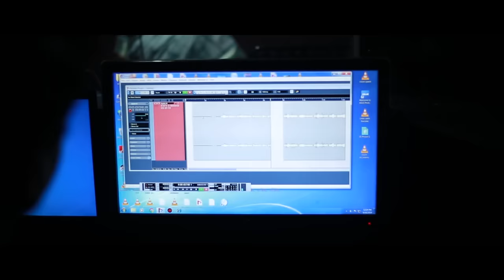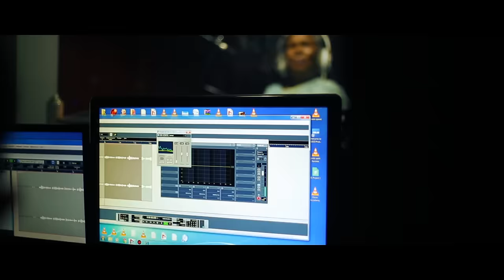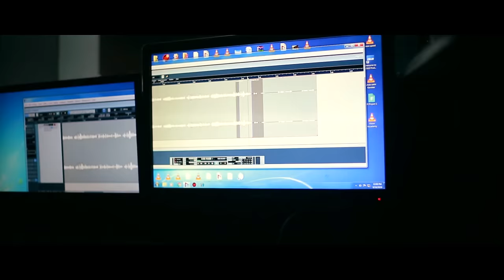Veli Vela | Vava Movie Song | Nanjamma Song | M S Sankar Basheer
Watch Veli Vela | Vava Movie Song | Nanjamma Song | M S Sankar Basheer

Lyrics & Sung By | Nanjiyamma
Music | Sheikh Ilahi

Directed By | M S Sankar Basheer
Dop & Cuts | Noushu Boomas
Story & Screen Play | Basheer Kondeth
Make up | Mani Thelakkad
Art | Azeez Karuvarakundu
Location Manager | Chinnathambi
Ass Camera | Shihab Dreams
Helicam | Azeez Kasmedia